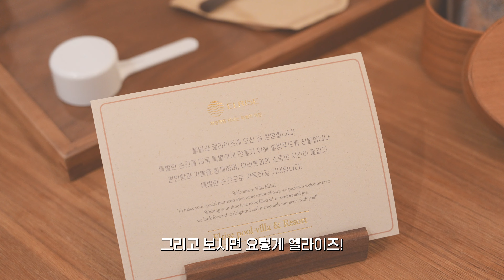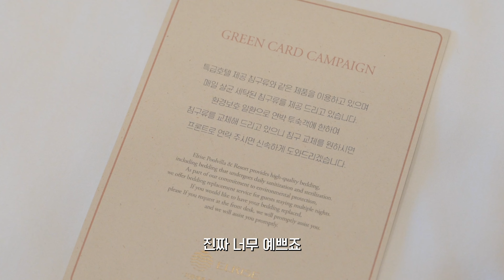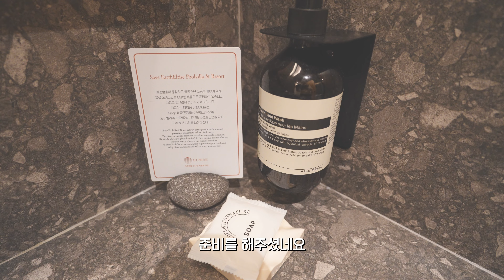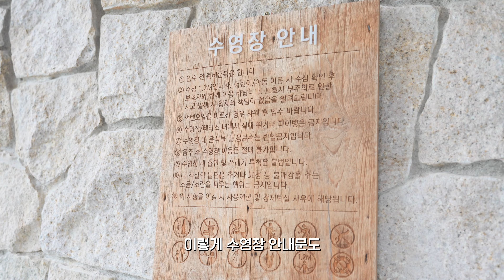나혼자 여수 풀빌라 vlog 🌴🌊 신상 풀빌라에서 놀고 먹고 호캉스!!!!(with.여수 엘라이즈)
🍒 Tiktock :: @chaebinzzang @e.chaebin
𓂃𓂃𓂃𓂃𓂃𓂃

안녕!

가을맞이 여수 여행을 하며 뒤늦은 휴가를 보내고 온 채빈입니다.

여수 숙소로 유명한 엘라이즈 풀빌라 펜션에서 너무나도 재미있는 시간 보내고 왔어요!

풀빌라 리조트에서 수영도 하고~ 불멍도 때린 이번 영상, 함께 즐겨주세요🫧

오늘도 찾아와주셔서 감사드리고 행복한 하루 보내세요!

𓂃𓂃𓂃𓂃𓂃𓂃

📍채빈짱 다녀온 풀빌라ㅣMAP

𓂃𓂃𓂃𓂃𓂃𓂃

⏰TimeLine
0:00 인사
1:21 룸소개
4:54 풀빌라 즐기기🫧
8:27 광장 파이어핏
9:37 💕

𓂃𓂃𓂃𓂃𓂃𓂃